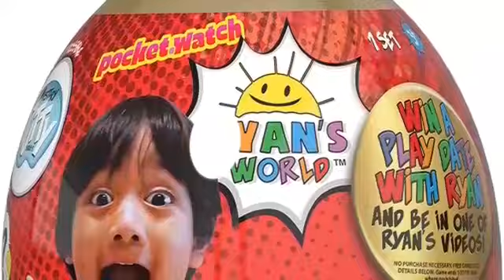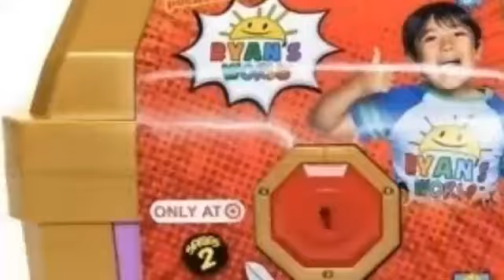Ryan world earned highest revenue in 2020 | how to earn money online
Ryan world earned highest revenue in 2020.

This video from bebak official is all the kid only 9years old he is a youtuber on Ryan world toy he plays with different toys and give reviews about the toys. He is a millionaire and a great fan following. He earned online money through YouTube. Let's search how he earn money online